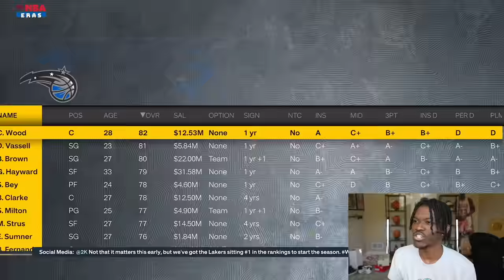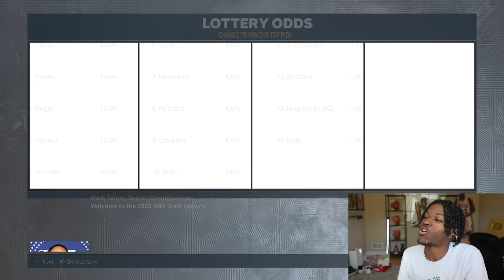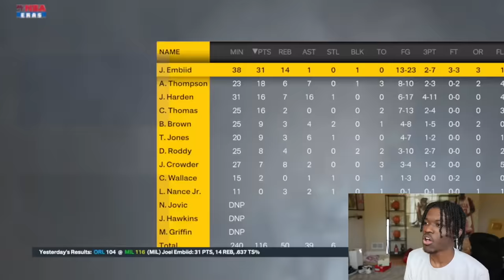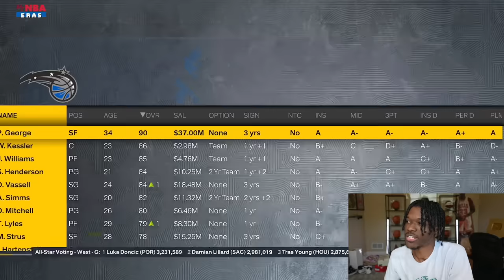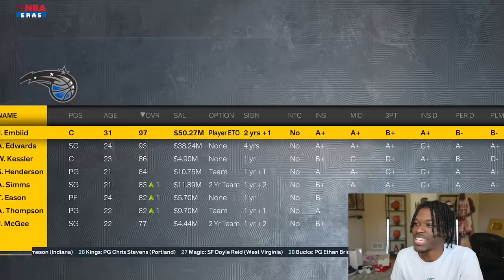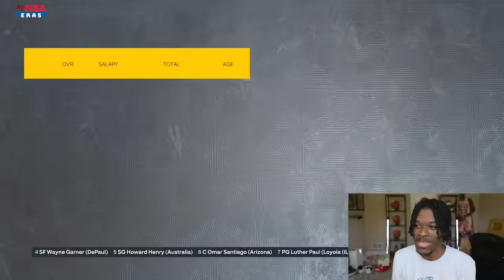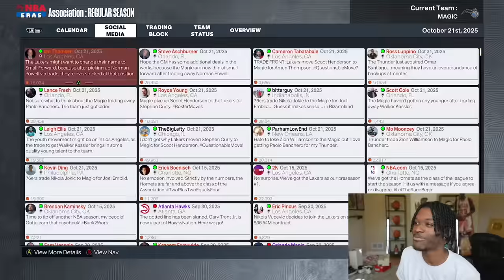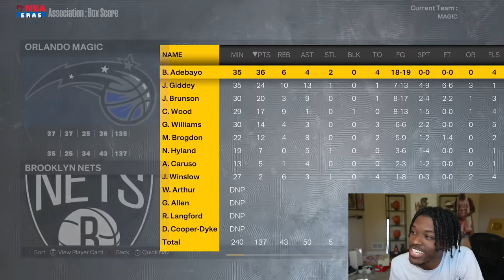My LAST CHANCE To Go 82-0